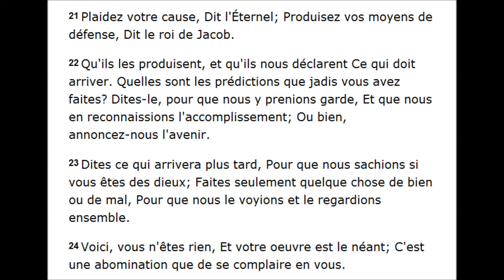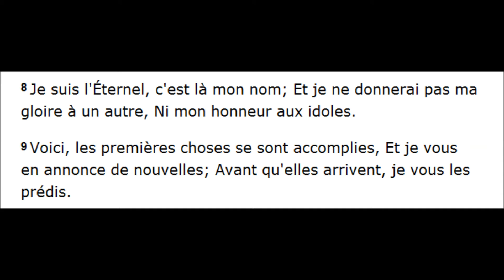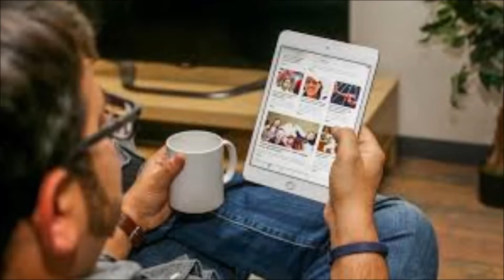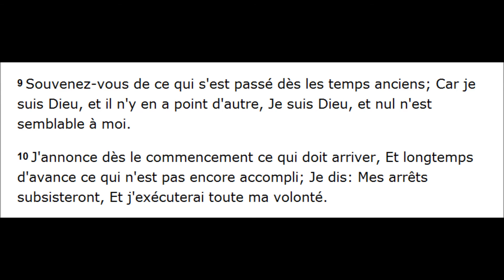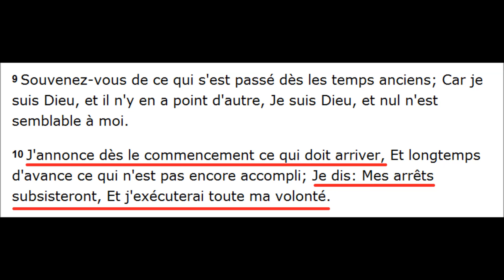Comment Dieu arrive-t-il à prédire l'avenir ?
Esaïe 41:21s
Esaïe 42:8s
Esaïe 46:9s